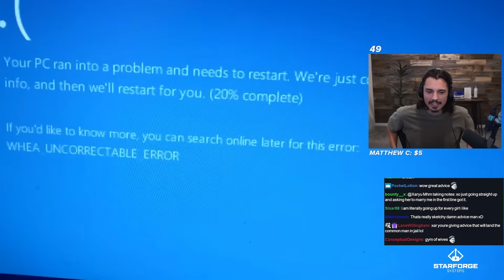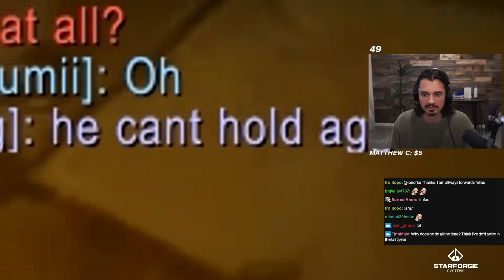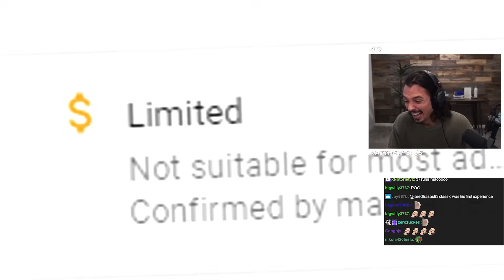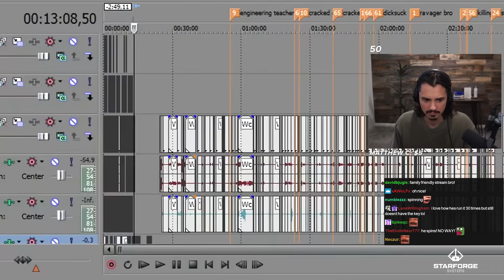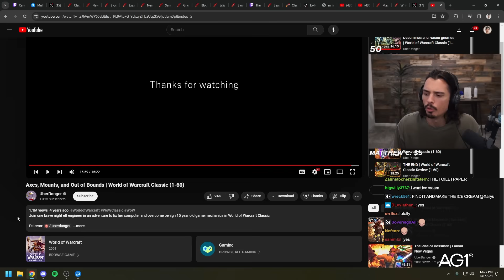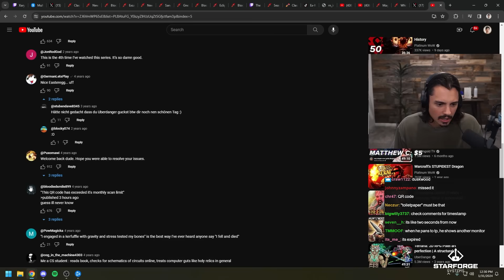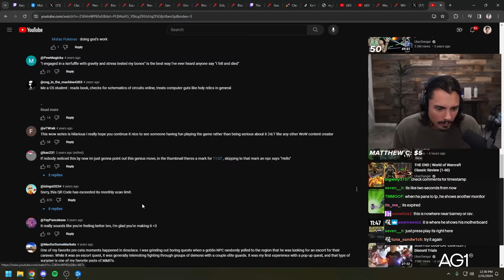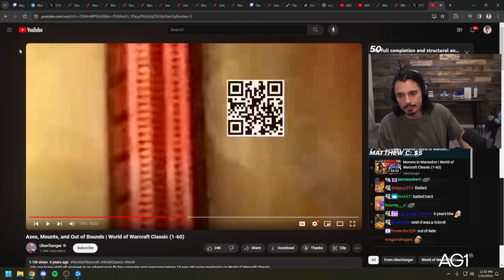Swockwickdus Journey from 1-60 | Xaryu Reacts l Part 4